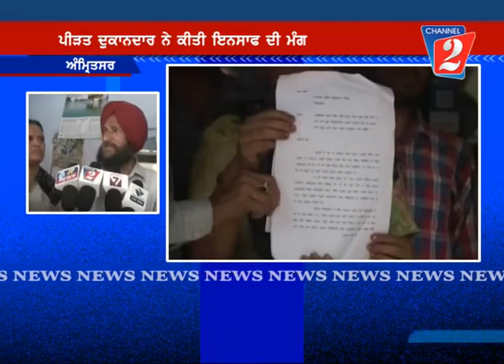Shopkeepers Dispute Amritsar, Channel 2